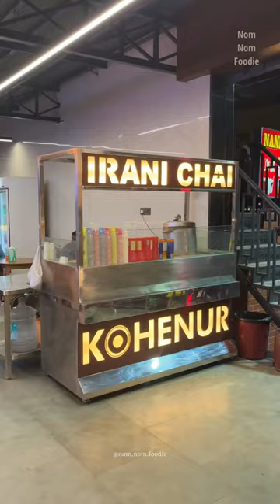Chicken Biryani For ₹180 & Mutton Biryani for just ₹220 | Kohenur Restaurant, Kondapur